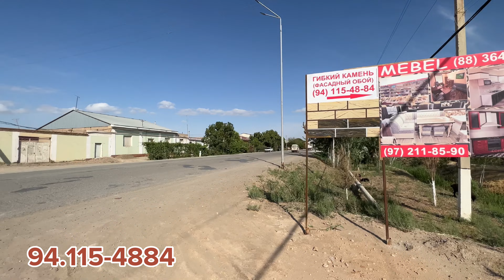ХАЗОРАСПДА ГИБКИЙ КАМЕН (ФАСАДНЫЙ ОБОЙ) ИШЛАБ ЧИКАРИШ БОШЛАНДИ ТЕЛ:94-115-4884